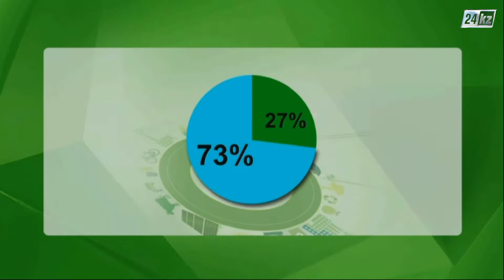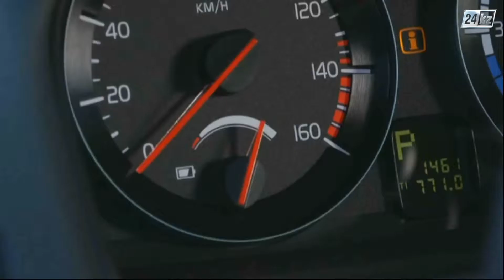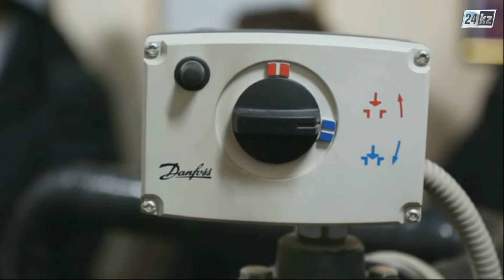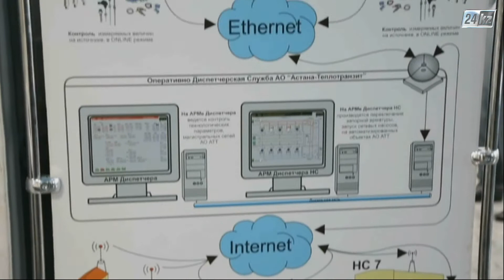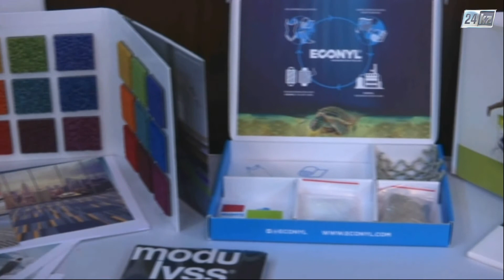Жасыл экономика. «Жасыл» технологияның жаңа мүмкіндіктері